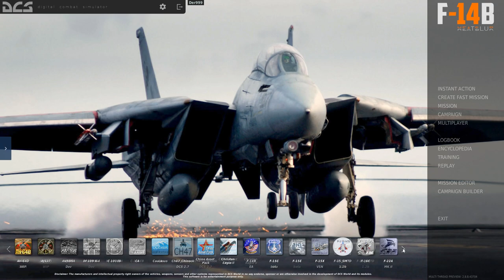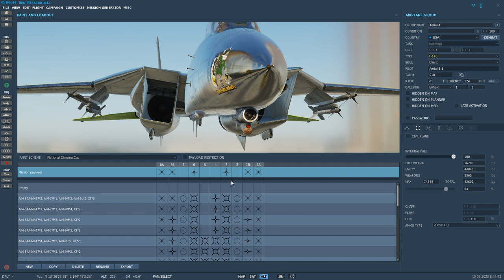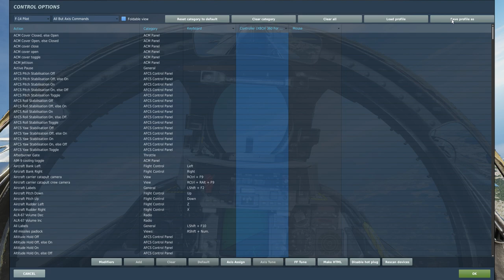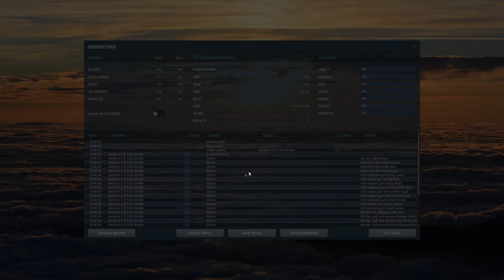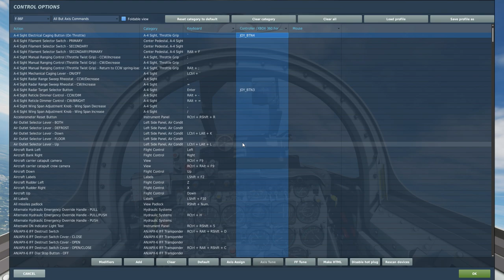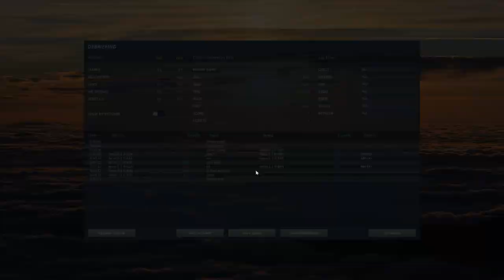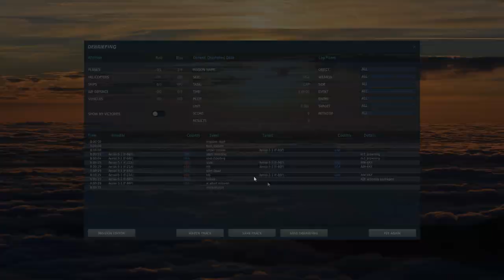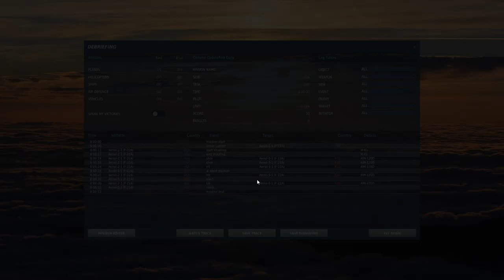DCS:World-Modded[GP30] "AI has gotten gud! Fox-2XX F-22 vs Fox-2B Saber, Armed Mustang & More!"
In this video, Der999 Plays Digital combat simulator: World the free Hub to a connected flight sim experience! That's is easier to pick up for a newcomer to the wonders of flight and Combat aviation history/theory than Ace combat but with top-level flight, aircraft detail!

More stuffs…

For Der999’s Day job and the video content for Der’s Story!

For more Books, Lore and Games!
Go to Green&Blue Productions on YouTube and scroll up to the channel banner
The art at the top of the channel page.
And click on the link in the bottom right of it!

Physical Rulebooks and books!
Or search Derek "Der999" Alexander West on amazon.com

Or search greenandbluestorys on google.

For video games and an alternate place for digital copies search for Der999 on Itch.io

100% yes you can photocopy anything in this book!
“*N*0*D*E*R* an Open is Open license where anything that this transmission of thoughts between these “” quotation marks is associated with as defined by the user of this license which they can explain in this medium used to express ideas to others by transmitting (*N*0*D*E*R* Then thoughts on an limit in () parenthesis) and that these transmissions can be used by anyone for anything from this point till eternity is over and beyond.”